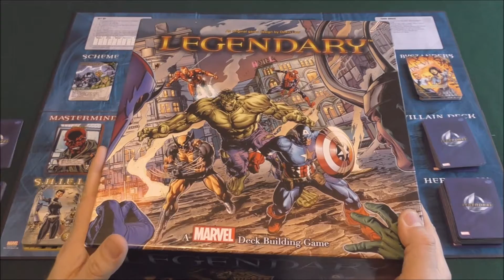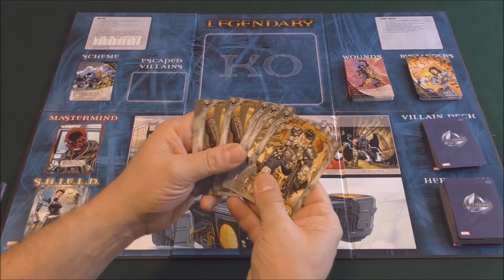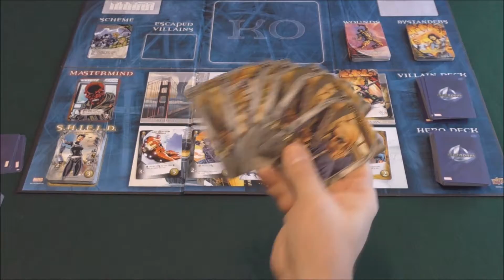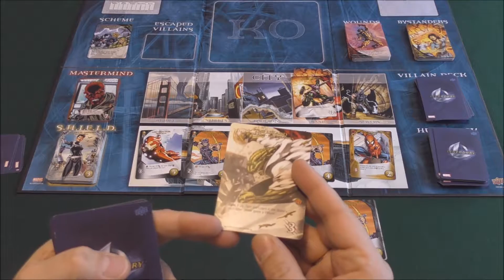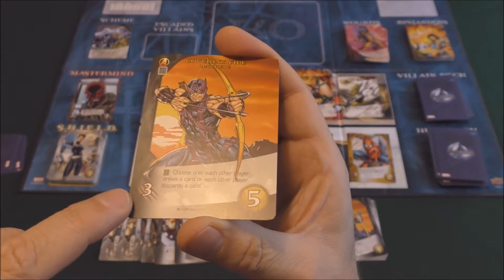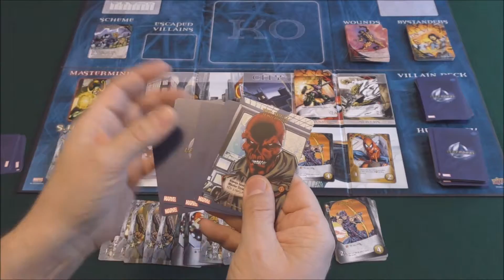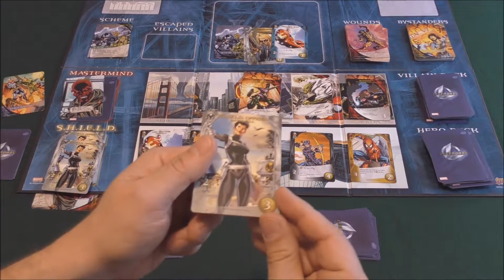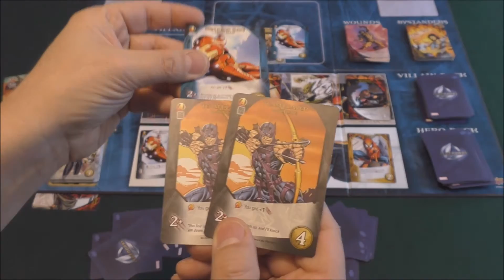Brætspil: Legendary Marvel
Legendary Marvel er et deck building spil, hvor man styrer hvert sit team af superhelte. F.eks. Ironman, Spiderman eller Wolverine. Man skal sammen forhindrer superskurkens skumle plan. Det er et rigtigt godt spil, specielt hvis man er interesseret i superhelte.

Brætspiller på andre medier

På Facebook kan man nogen gange stemme om, hvilke spil, jeg skal filme